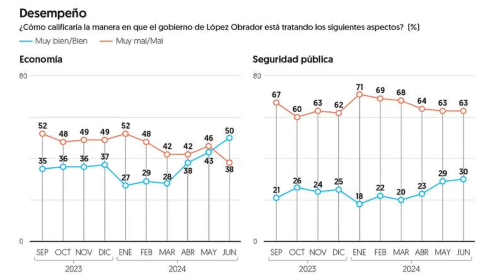Asamblea nacional del PRI va; prioridad es revisar cómo salir adelante: Arturo Yáñez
-El diputado federal electo, Arturo Yáñez, dijo que la Asamblea Nacional se llevará a cabo este domingo 7 de junio, donde más de mil 500 priistas habrán de analizar y determinarán el futuro del Tricolor y del manejo que se dará para los siguientes años.